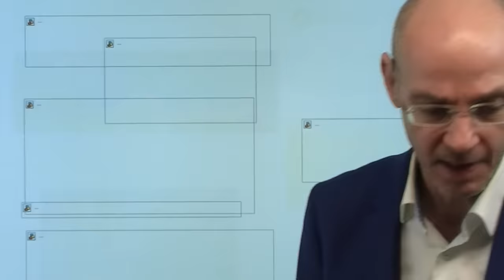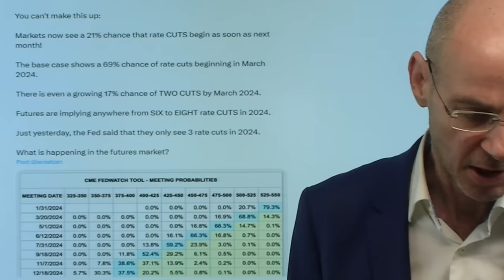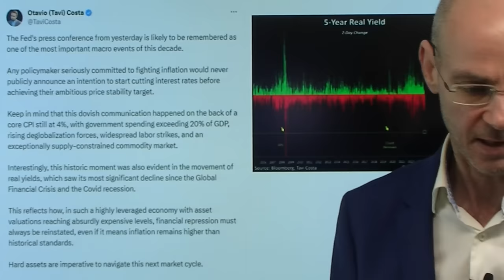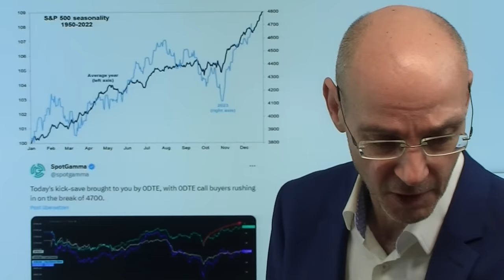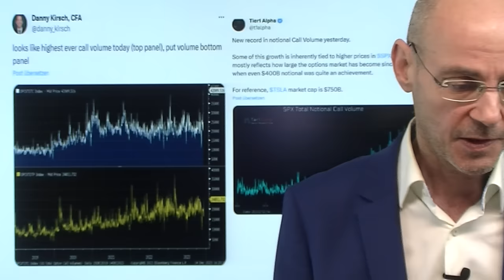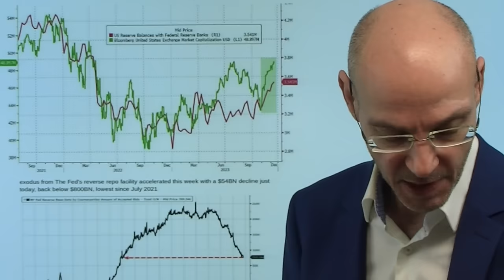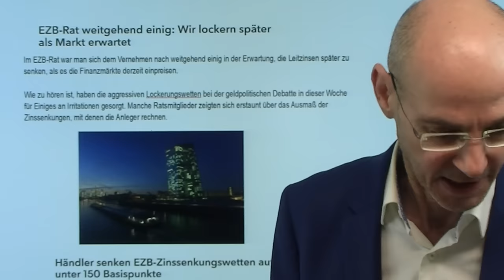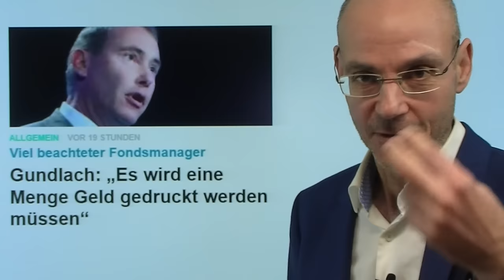Aktienmärkte: Extrem überkauft in den großen Verfall! Videoausblick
Hinweise aus Video:

1. EZB-Rat weitgehend einig: Wir lockern später als Markt erwartet

2. Gundlach: „Es wird eine Menge Geld gedruckt werden müssen“

Die Fed und vor allem Jerome Powell haben dafür gesorgt, dass die US-Aktienmärkte so überkauft sind wie seit Jahren nicht mehr - und heute steht der große Verfall mit gigantischem Volumen an (Optionen und Futures verfallen). Daher ist Volatilität garantiert, und nachdem Powell die "animal spirits" entfesselt hat, wurde gestern ein neuer Rekord bei Call-Optionen erreicht. Mit anderen Worten: die Fed hat die Wall Street endgültig in ein Casino verwandelt, in dem alle, die auf immer steigende Kurse setzen, immer gewinnen. Das geht so lange gut, bis es nicht mehr gut geht. Die Fed aber hat faktisch den Kampf gegen die Inflation aufgegeben - und wird daher die Inflation wieder schüren. Hat die US-Notenbank Angst vor einer Rezession im Wahljahr?